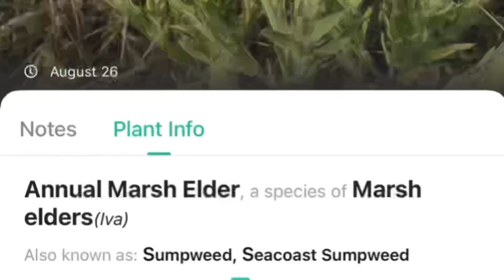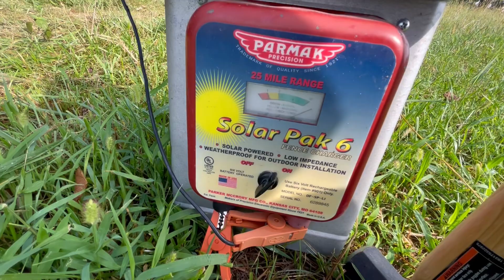Moving the cows into the “horse field”. Super HOT day!! 🥵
Today we move the cows into what we call the horse field. There isn’t a lot of forage, but it’ll be good for a quick rotation. Mainly we are trying to get them to knock down some of the weeds to allow good grass a chance to grow for winter stockpile. Take a ride with us on our adventures!

Recorded on iPhone 7, iPad Pro 12.9 and iPhone 12 Pro Max
Video editing done on InShot Video Editing app
Edited and uploaded on 2019 iPad Pro 12.9

Products we like:
Shotgun Mic: SaraMonic Vmic Mini
Bosch Trip-pod
DJI Mavic Air 2
Huusmot wireless mic system